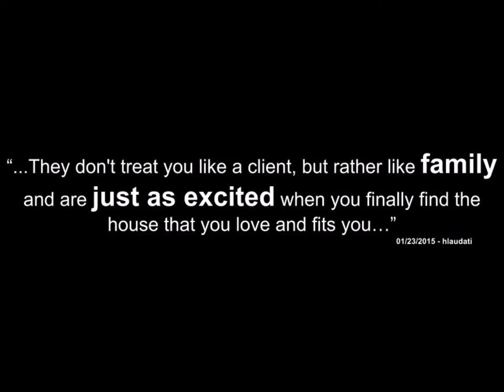Buyers Guide Video